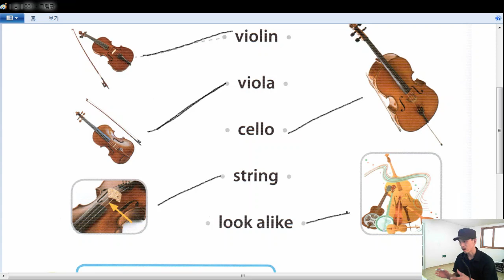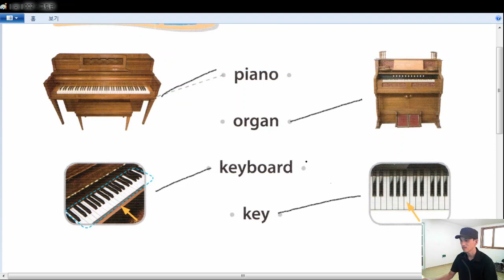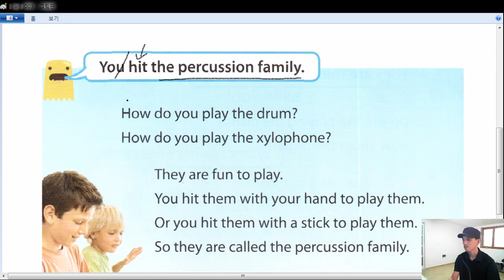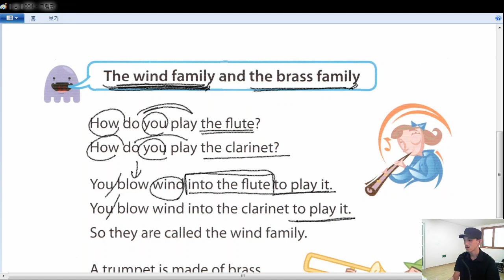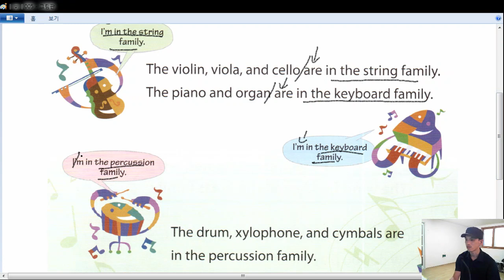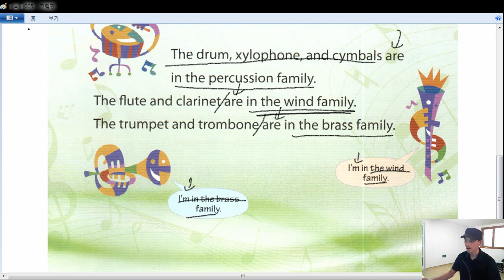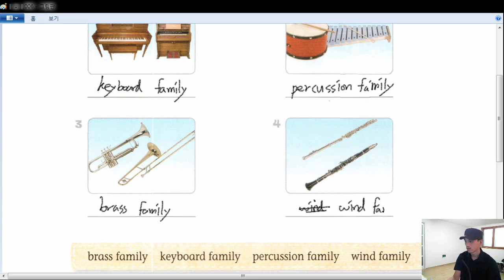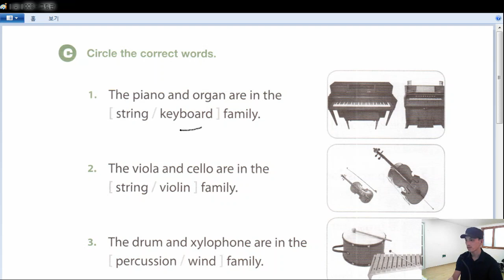[미국교과서 읽는 리딩] Pre-K2 (12강) Musical Instruments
[미국교과서 읽는 리딩] Pre-K2 (12강) Musical Instruments 해설강의입니다.